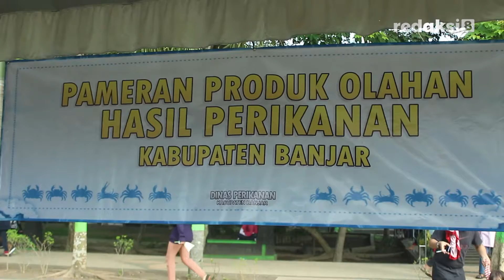Warna Warni Hari Ikan Nasional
REDAKSI8.COM - Memperingati hari ikan nasional, dinas perikanan kabupaten banjar, menggelar lomba ikan hias, dalam hal ini ikan cupang  yang nama latinnya betta sp. berlangsung di rth alun alun ratu zalecha, kegiatan ini banyak di kunjungi kalangan anak kecil hinggal dewasa. Corak warna merah, kuning, dan biru, pada   ikan ikan mungil ini, menjadi daya tarik utama perlombaan.